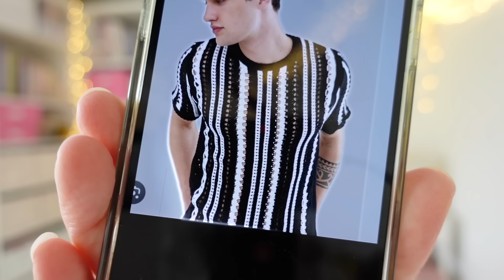Podcast 136 | Rosie Posie Blanket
Sharing my crochet, knitting and sewing adventures with you.

~ CHAPTERS
00:00 - Intro
03:13 - Sweetly Dreaming Blanket
07:10 - Rosie Posie Blanket
16:34 - Italian T-Shirt
24:30 - Leaves and Lace Blanket
32:16 - Outro and Outtakes

👍 Like - If you enjoyed this video please smoosh the thumbs up button
❤️ Super Thanks - To donate you can use the ‘thanks’ button (thank you!)

Vlogging Camera
Camera tripod
SD Card
Extra Batteries